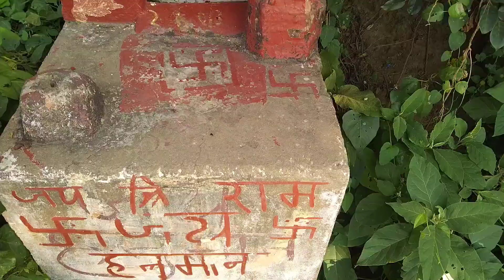अब इतिहास के पन्नो पर नज़र डालते है | rani ka kuan Buxar | रानी कुआं का सच | bhutiya kuwa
Rani ka kuan | रानी कुआं का सच |अब इतिहास के पन्नो पर नज़र डालते है |

rani ka kuan Buxar
historical places bihar
historical places buxar
Buxar ka rani ka kuwan
रानी का कुआं
kya yaha sach m bhut rahate h
historical ghost place
Buxar
Buxar vlog
historical place of buxar
historical vlogs
daily vlog
bhutiya h ye
Haunted places of Bihar
Haunted place of buxar
rani ka kuan
rani ka kuwa buxar
rani ka kuwa